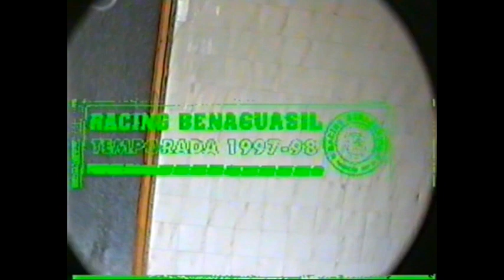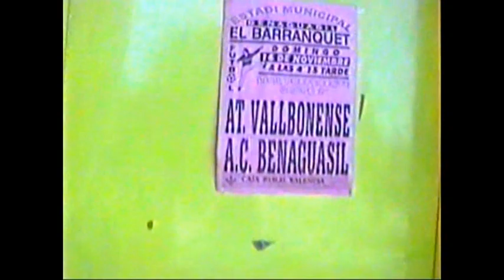ESKEXS DEL RACING BENAGUASIL